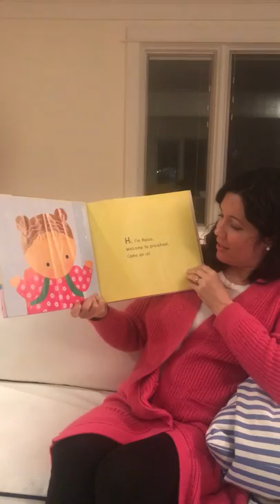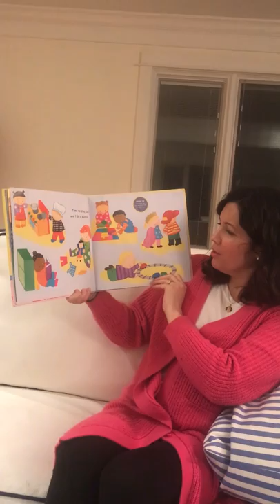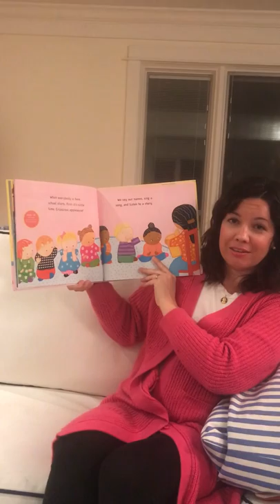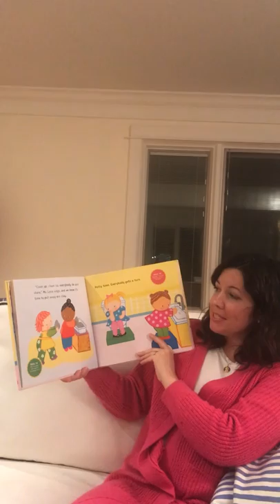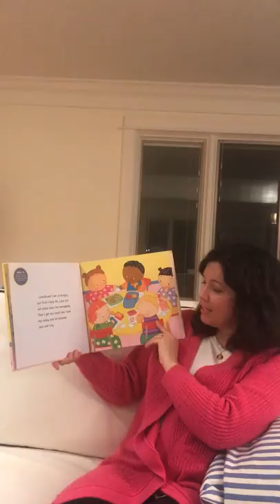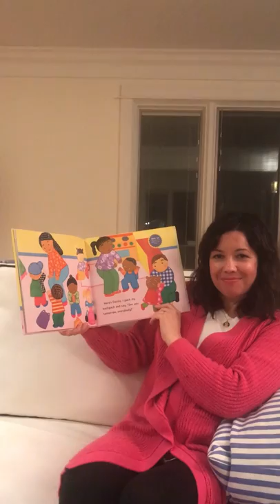Rosie Goes To Preschool by Karen Katz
Ms. Laura reads Rosie Goes To Preschool